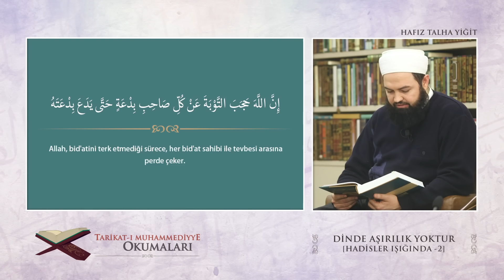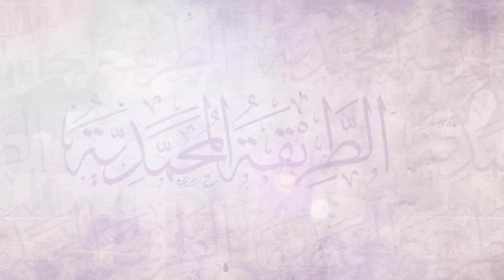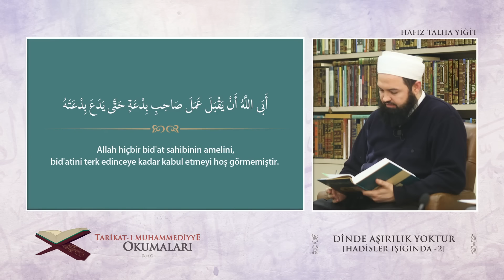21) Tarikat-ı Muhammediyye Okumaları - Dinde Aşırılık Yoktur [2] / Nureddin Yıldız